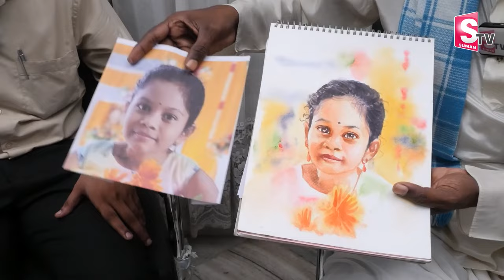Man Live Sketch | Portrait Drawing by Artist Bhujanga Rao | SumanTV Telugu